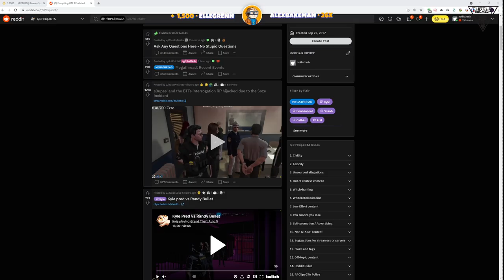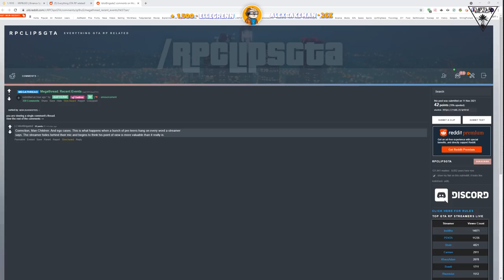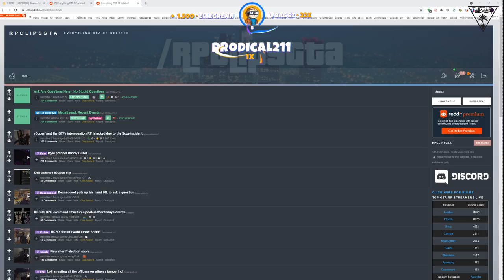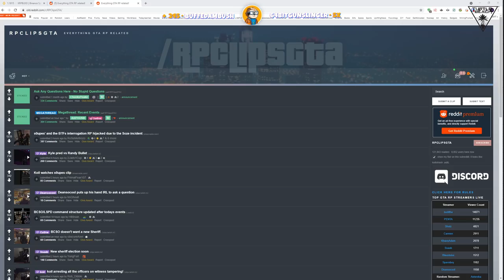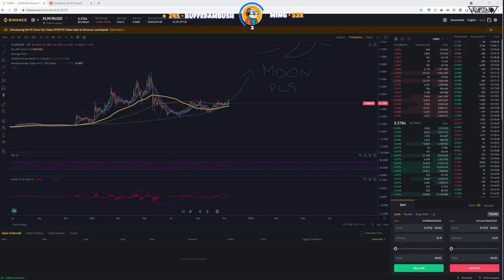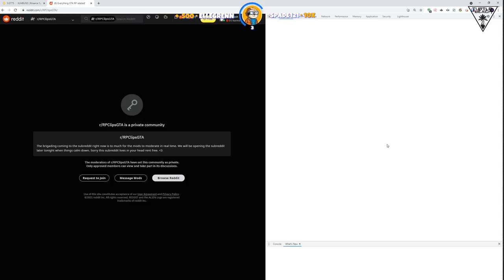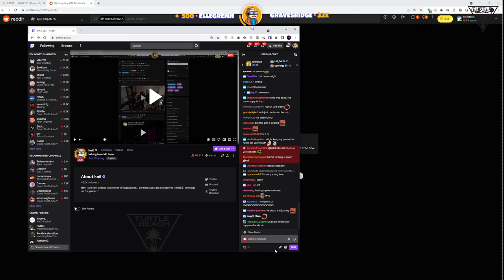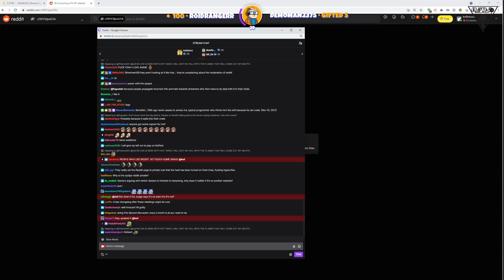Koil talks with person who got banned from Nopixel at the start of 3.0